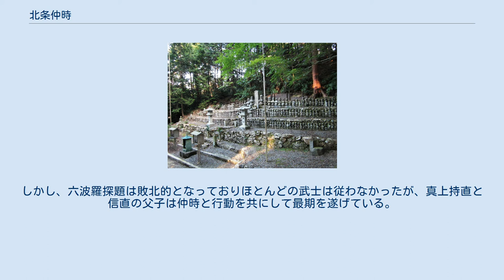北条仲時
北条氏_(普恩寺流)
蓮華寺の北条仲時以下432名墓所 北条 仲時（ほうじょう なかとき）は、鎌倉時代末期の北条氏一門。
鎌倉幕府最後の六波羅探題北方であり摂津守護も兼務した。
普恩寺流で第13代執権である北条基時の子。
普恩寺 仲時（ふおんじ なかとき）とも呼ばれる。
 元徳2年（1330年）11月（7月21日）、鎌倉を発って上洛する。
12月27日、六波羅探題北方となる。
 元弘元年（1331年）の元弘の乱で、大仏貞直、金沢貞冬ら関東からの軍勢と協力し、挙兵して笠置山（京都府相楽郡笠置町）に篭城した後醍醐天皇を攻め、天皇を隠岐島に配流する。
さらに護良親王や楠木正成らの追討・鎮圧を担当する。
 元弘3年/正慶2年（1333年）5月、後醍醐天皇の綸旨を受けて挙兵に応じた足利尊氏（高氏）や赤松則村らに六波羅を攻められて落とされると、5月7日に六波羅探題南方の北条時益とともに六波羅の役所を脱出。
光厳天皇・後伏見上皇・花園上皇を伴って東国へ落ち延びようとした。
しかし、道中の近江国（滋賀県）で時益が野伏に襲われて討死し、仲時も同国番場峠（滋賀県米原市）で佐々木導誉が差し向けたとも言われる野伏に行く手を阻まれ、やむなく番場の蓮華寺に至り天皇と上皇の玉輦を移した後に、本堂前で一族432人と共に自刃した。
享年28。
この史実は、『増鏡』『梅松論』『太平記』に詳しく記載されている。
天皇と上皇は道誉に保護されて京都へ戻された。
 仲時は摂津守護の職にあったため、摂津国の武士は戦で仲時の指揮下に入ることが義務付けられていた。
しかし、六波羅探題は敗北的となっておりほとんどの武士は従わなかったが、真上持直と信直の父子は仲時と行動を共にして最期を遂げている。
 蓮華寺には自刃した432人の五輪塔群がある。